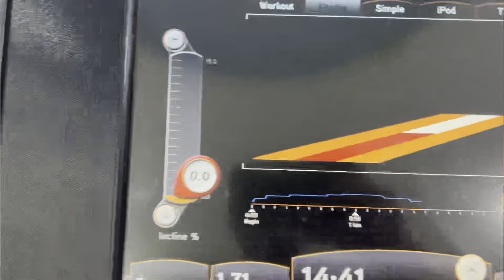60 Days Transformation Journey Start | Day-4| Fat to Fit Journey | Dineshpal Fitness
60 Days Transformation Journey Start | Day-4| Fat to Fit Journey | Dineshpal Fitness

60 Days Transformation Journey Start | Fat to Fit Journey | Dineshpal Fitness